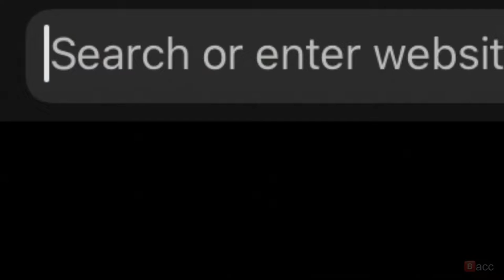101_[music monke]-[Max]-[id-xiA9YP2bpv8]